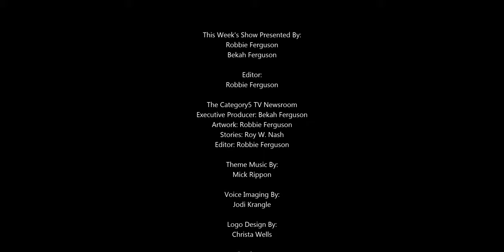Unmanned drones will slash NHS delivery times to a remote Scottish hospital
Remote-control drones will be used to deliver coronavirus testing kits to a remote Scottish hospital – and they're being flown outside of the operators' direct line of sight.